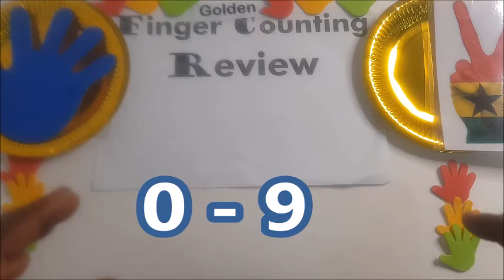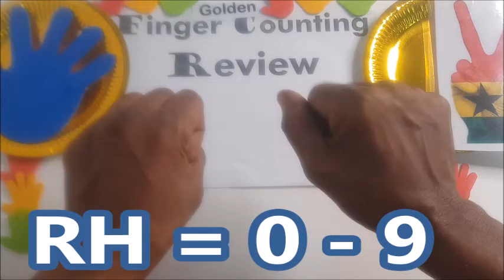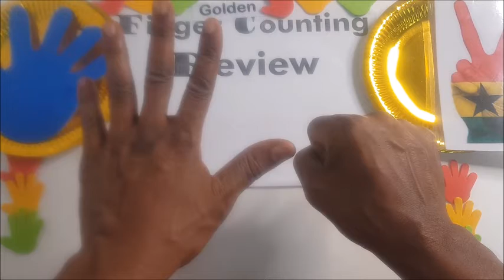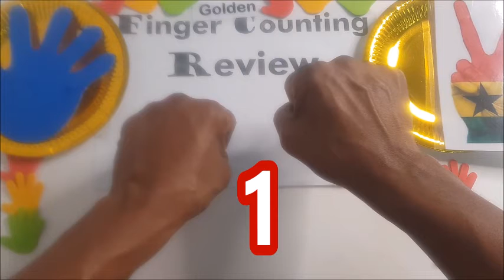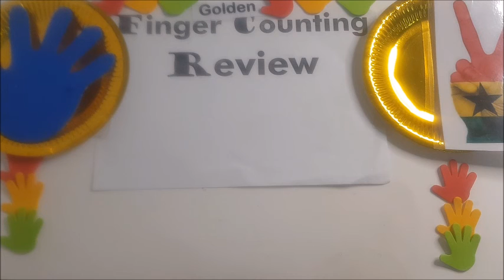ASANTE TWI Golden Finger Counting 10-20